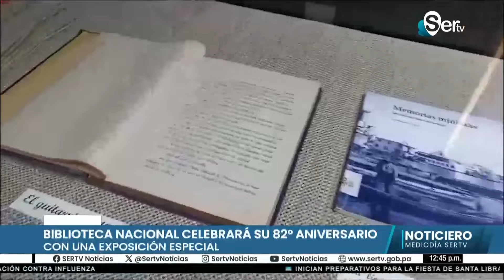Noticiero Mediodía | 10-07-2024 | SERTV Noticias